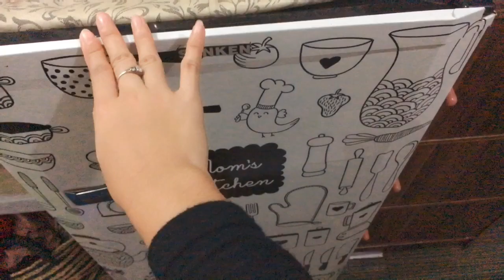KEGIATAN IRT | FOODPREP WEEKLY | DIKONTRAKAN TIGA PETAK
Assalamuallaikum
Video kali ini aku bakal share kegiatan aku dikontrakan tiga petak,

Jika butuh link dimana aku shoppingnya bisa dicomment ya👌🏻

Semoga bermanfaat videonya moms🤍

🍃Time Stemp

Edit Thumbnail : Canva
Edit Video : Imovie by ios
Record Video : Hp iphone 6s